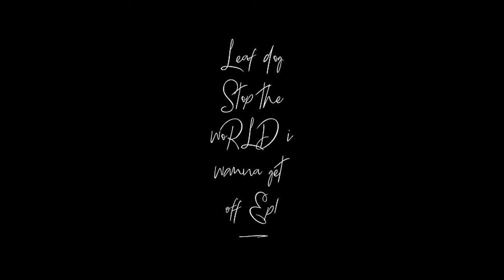Leaf Dog - Stop the woRLD I wanna get off [Full Ep1]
Tracklist:
1 Good And Bad
2 Know Where I'm At
3 Walking With The Gods feat. DV Alias Khryst
4 The Pain
5 All Things
6 Visions
7 The Truth Pt. 2
8 Sweet Thing Pt. 2
9 What You Been Saying
10 Elements

All beat produced by leaf dog
apart from track 9 by illinformed
3, 4, and 8 produced by O.A.B